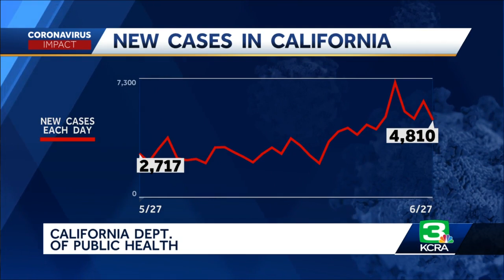Coronavirus headlines: 6/28/2020